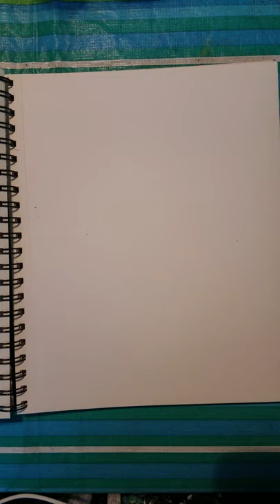Basic Drawing for Beginners; A Value Study in Charcoal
Blocking in the 5 environments of light: highlight, body tone, body shade, reflected light and cast shadow. Easy, no pressure and calming technique for any age.